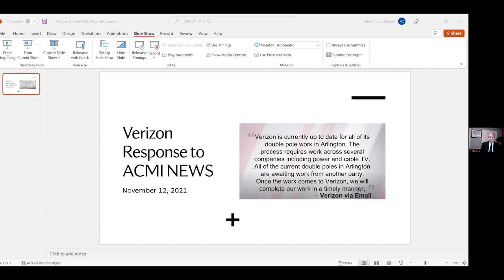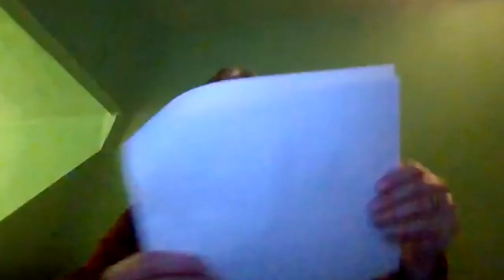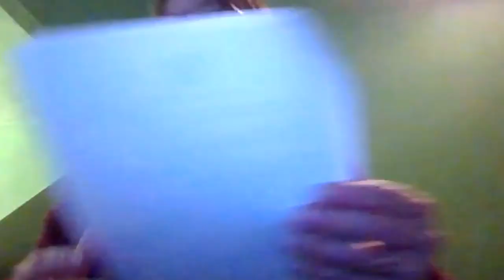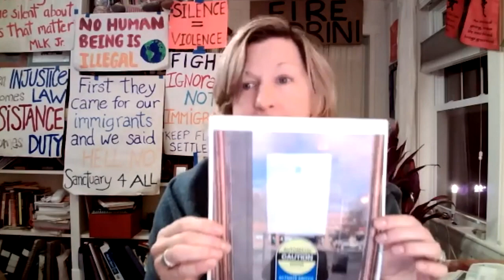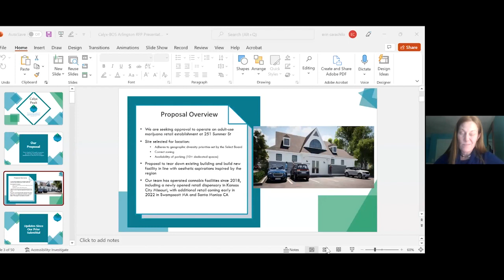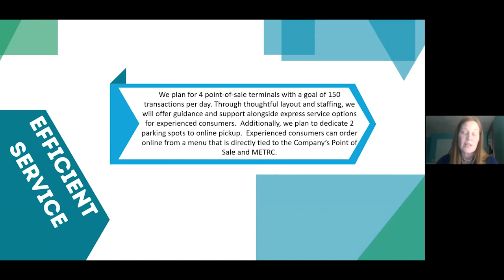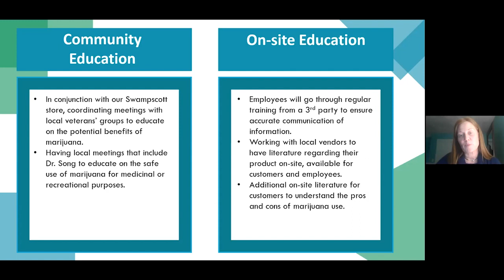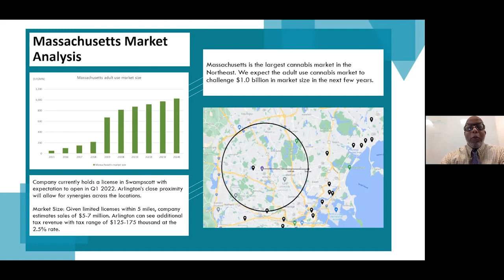Select Board Meeting - January 10, 2022